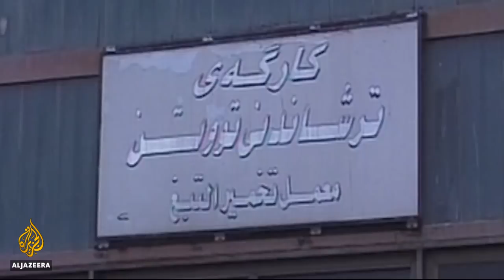🇮🇶 Abandoned tobacco factory to turn into an arts center in Iraq | Al Jazeera English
For 13 years, a tobacco factory in Sulayminyah, Iraq, lay abandoned.

There was talk of re-opening it. Then talk of demolishing it.

But now, there are plans to transform the 26-hectare compound into a place where people can enjoy the arts.

Al Jazeera's Natasha Ghoneim reports from Sulaymaniyah in northern Iraq.